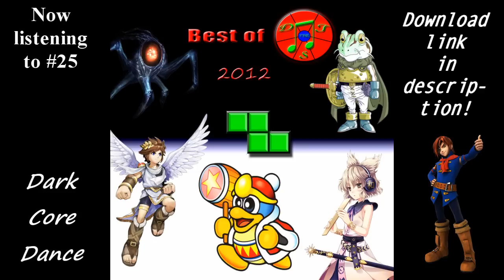Best of DJ the S 2012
This album features my favorite songs of 2012, excluding songs that are present on other albums already (like Big Boss Bash).

This album is available for free for a limited time after release and is going to be available for free occasionally.

So here's the song list, songs which got significant updates are marked with "**", remastered songs get a "*":
0:00 The Knight Inside**
1:00 Shivertech Factory*
2:00 Galleon Rumble**
3:00 Omega Flash**
4:00 Number 9*
5:00 Kong Story*
6:00 Echoes From the Past
7:00 Majestic Beat**
8:00 What is a Man
9:00 Fate-ality**
10:00 Desire Unlocked**
11:00 Depths of my Heart*
12:00 Hosenka*
13:00 Uprising*
14:00 Club Viridia
15:00 Gourmet Squad*
16:00 From Russia With Fun*
17:00 The True Beginning*
18:00 Deepest Dungeon**
19:00 Crystal Winged
20:00 Megabuster*
21:00 Spooky Spirit Boogie
22:00 Crossing the Dark Road
23:00 Calling to the Storm*
24:00 Dark Core Dance
25:00 Krempossible

All tracks were made to appreciate and promote video game music.